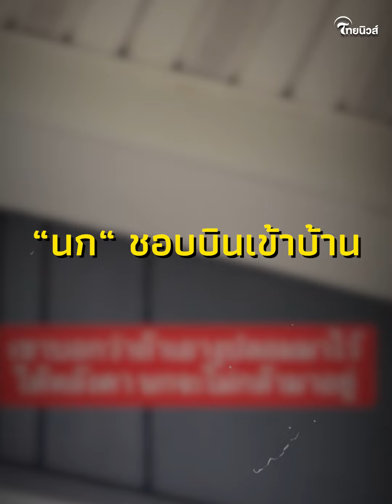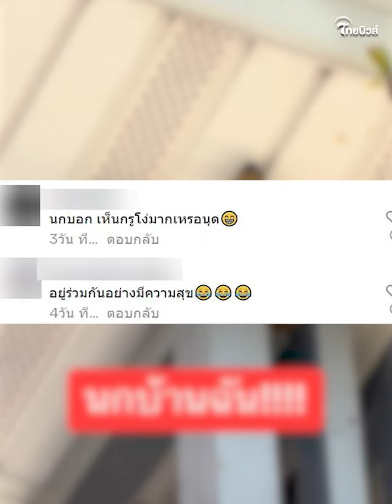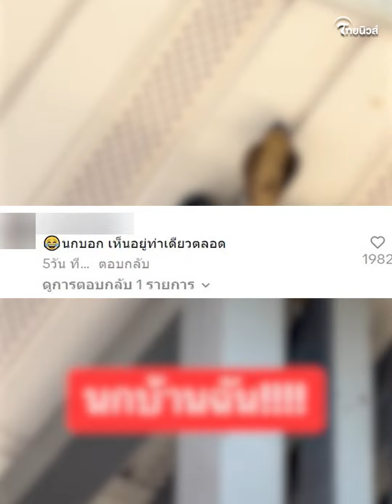สาวเครียด นกชอบบินเข้าบ้าน ซื้องูปลอมมาตั้งแก้เผ็ด เห็นผลลัพธ์ปวดหัวกว่าเดิม!| รู้กันบันเทิง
เรียกได้ว่าเป็นอีกหนึ่งเรื่องราวสุดเอ็นดูที่สร้างรอยยิ้มและเสียงหัวเราะอย่างมาก เมื่อสาวผู้ใช้ TikTok
ได้ออกมาโพสต์คลิปเล่าเรื่องราวสุดพีค หลังเธอพบว่ามีนกเข้าบ้านมาเกาะใต้หลังคาที่บ้าน ซึ่งเธอจึงแก้เผ็ดด้วยการซื้องูปลอมมาตั้งขู่ งานนี้บอกเลยเห็นผลลัพธ์แล้วปวดหัวกว่าเดิม!